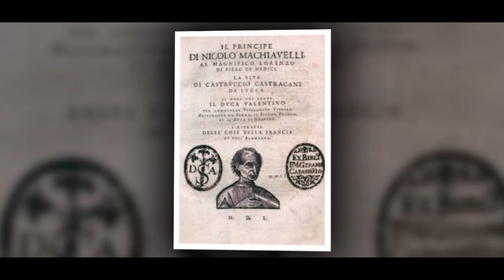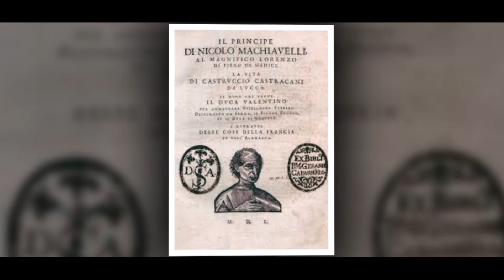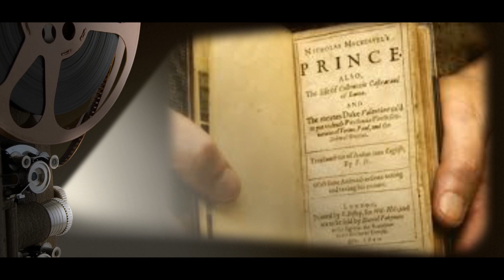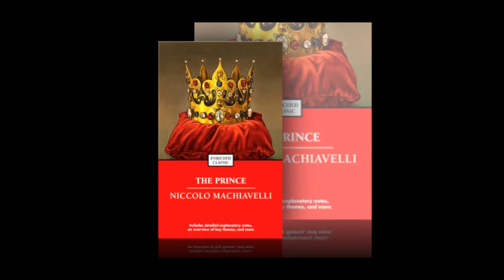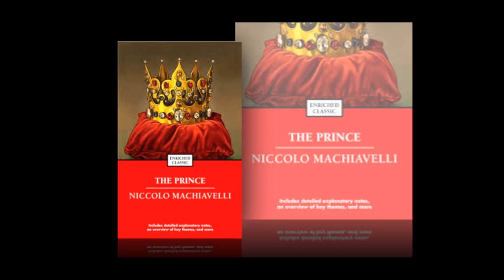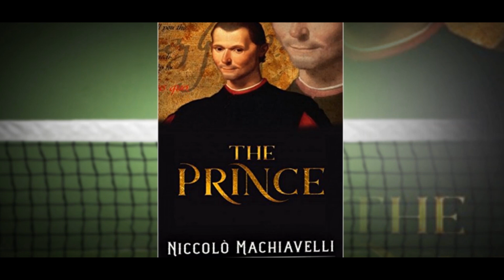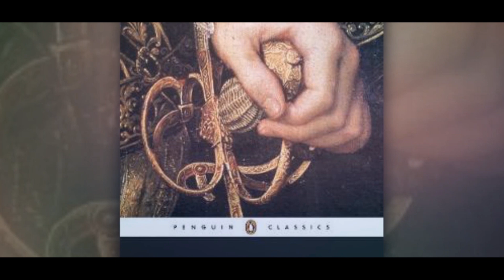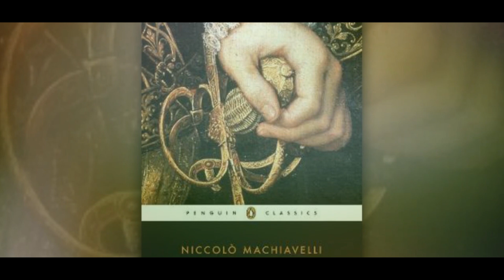Episode 400:​ កំពូលប្រាជ្ញ NICCOLO MACHIAVELLI - សម្តេច - The Prince Part5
ខ្ញុំបង្កើតវីដីអូឡើង ក្នុងគោលបំណង ចែករំលែកនូវចំណេះដឹង បទពិសោធន៍ និងភាពរីករាយ...